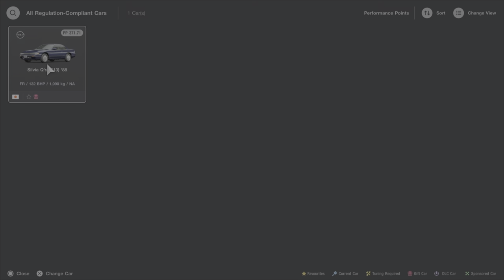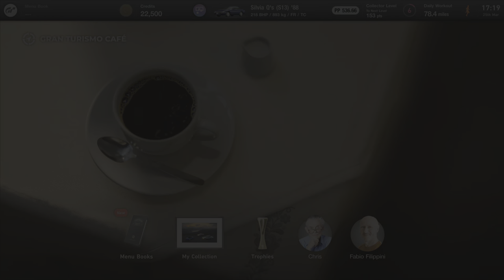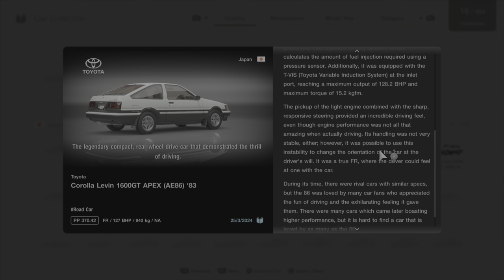MENU BOOK NO.10 - COLLECTION: JAPANESE FR SPORTS CARS - Walkthrough (Gran Turismo 7 - No Commentary)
Gran Turismo 7, a guide showing how to complete Menu Book No.10 which is for 'Collection: Japanese FR Sports Cars'